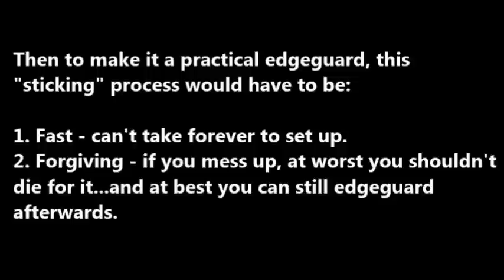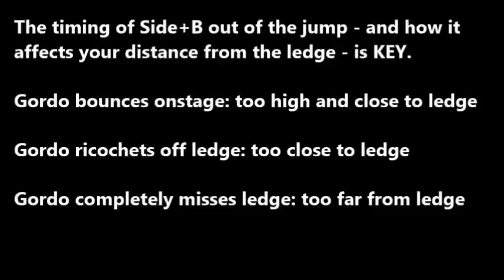KING DEDEDE GUIDE, Part 5.1: Sticking It (Extra Gordo Tech) - SSB4 3DS/WII U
One last bit of Gordo tech to throw in. Hopefully you find this valuable as well. Watch the whole thing through before you criticize; I talk about the applicability of this several times throughout.